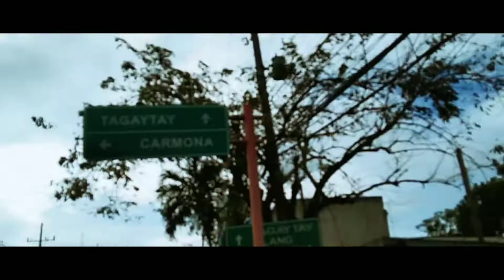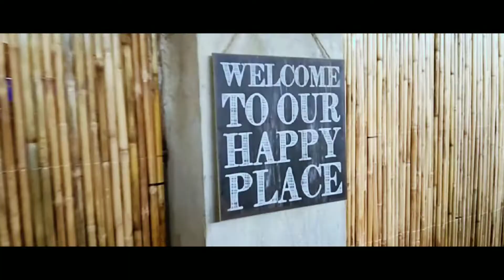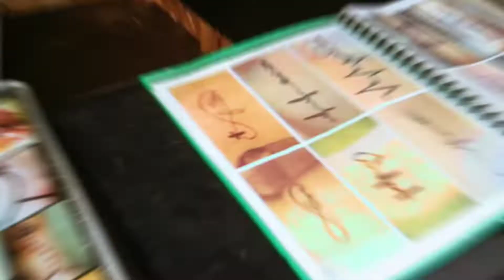DAY 1 BERNABEACH RESORT, Nasugbu, Batangas // Cinematic Vlog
Batangas beaches
Batangas escapade
Batangas Vacation
Batangas ride
Summer outing 2021
Batangas vlog
Nasugbu Vlog
Tagaytay vlog
McDonald's Tagaytay
Tagaytay Overlooking
Tagaytay vlog
Batangas Cinematic vlog
Tagaytay Cinematic vlog